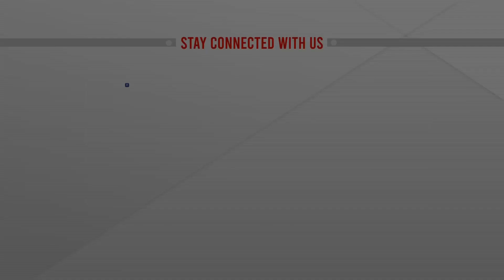অর্জন আর আনন্দ ভাগাভাগির দিন | DU 53rd Convocation | Dhaka University | ATN News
অর্জন আর আনন্দ ভাগাভাগির দিন | DU 53rd Convocation | Dhaka University | ATN News | bangla news |  bangladesh news | latest bangla  news | latest news | top bangla news